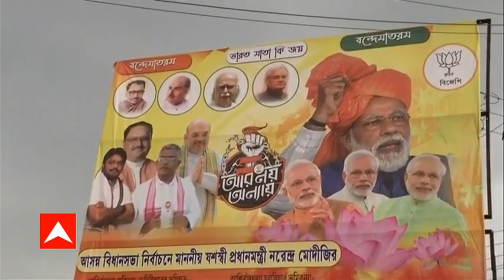WB Polls: Posters Placed At Manjushree Chowk As Suvendu Adhikari Arrives For Nomination Filing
Ahead of Suvendu Adhikari's arrival in SDO office in Haldia for his nomination filing, posters and flags of BJP have been placed at Manjushree chowk here. Suvendu has become a voter of Nandigram now. His new voter I-Card mentions the address of Nandigram from where he will be contesting against Mamata Banerjee. Watch this ground report to know more.